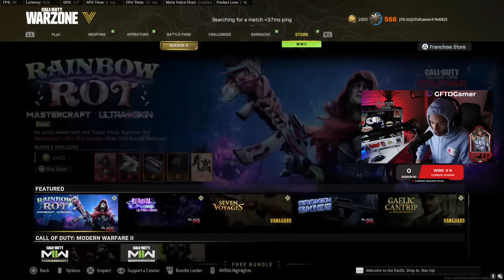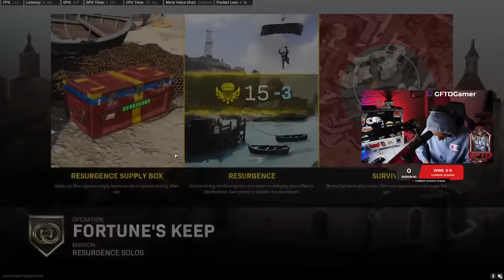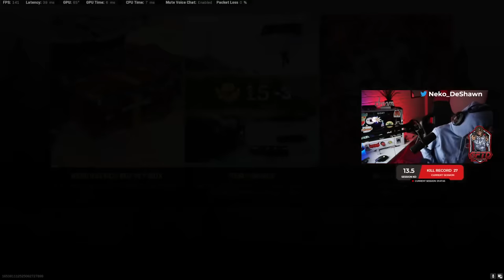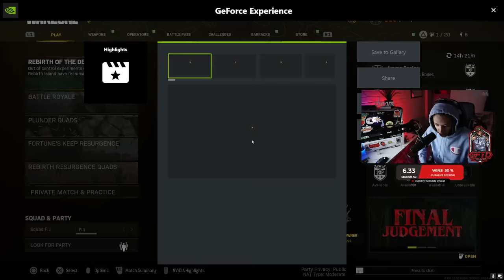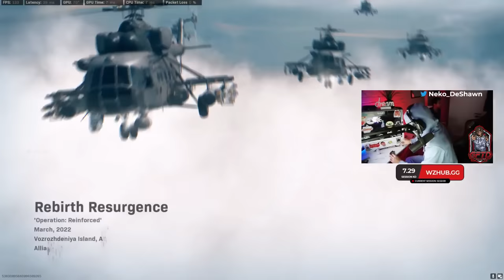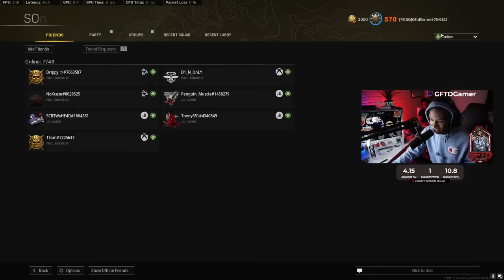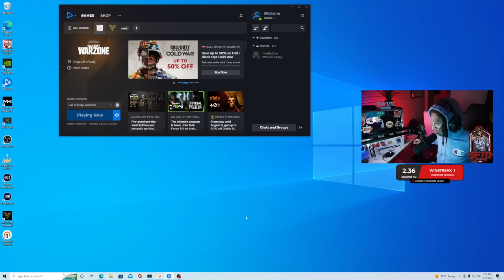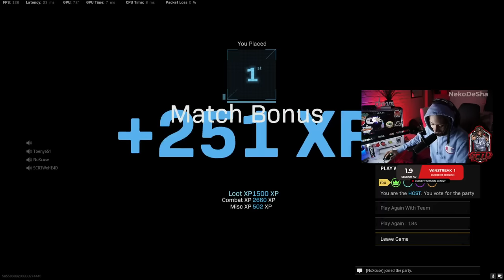GFTD Gamer - WATCH YOUR 6 FOR THE GRIM KEEPER! (5)